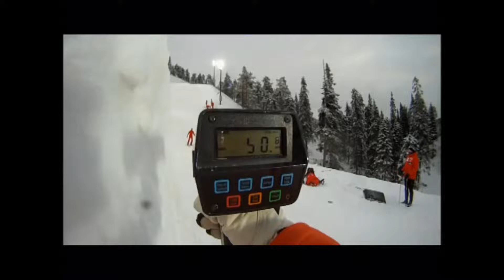Skiing Ruka Finland.wmv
having some fun skiing around Ruka before we start training